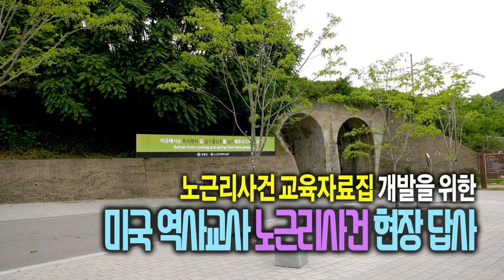미국 역사 교사 33명 노근리사건 현장 답사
한국전쟁 중 미군에 의해 양민 수백명이 학살을 당한 노근리사건 현장에 사건 당사국인 미국의 사회역사교사연합회 소속 교사 33명이 방문을 했습니다.
미국 초중고등학교 학생들의 눈높이에 맞게 노근리사건의 의미와 교훈을 담은 교육 자료집을 연구 집필하고 제작할 계획이라고 합니다.
이날은 미국 교사뿐만 아니라 한국 역사교사 14명(대표 이종관 창의고등학교 교사)도 동참해 한미 양국의 역사교사 워크숍을 통해 노근리사건이 가진 인권과 평화의 교육적 가치를 공유하며 함께 연구하게 됩니다.